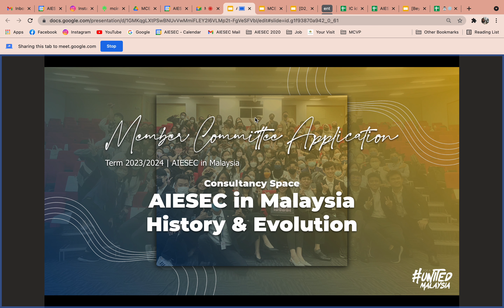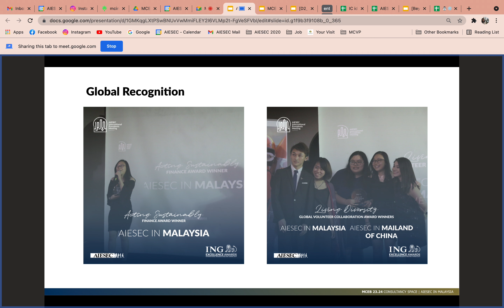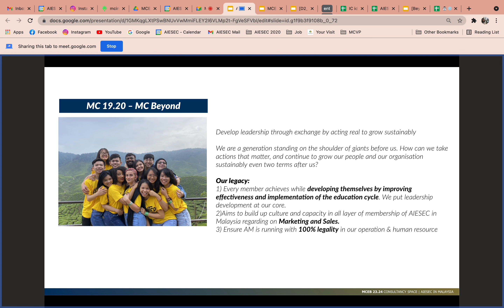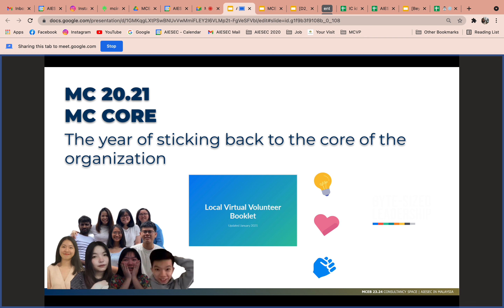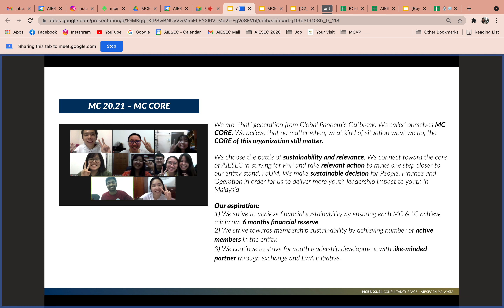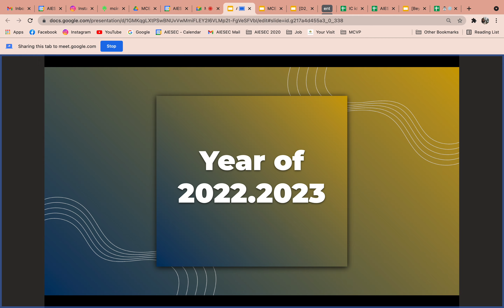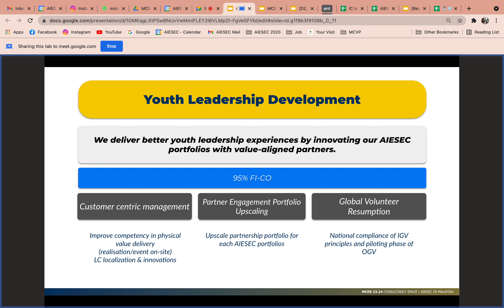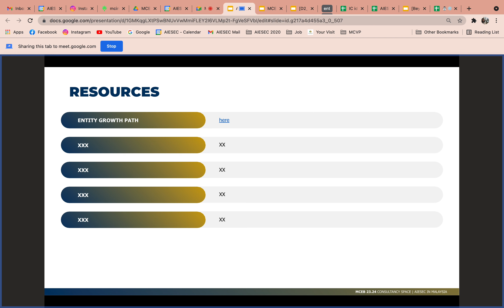AIESEC in Malaysia | MCEB 23.24 | AIESEC in Malaysia's History & Evolution Consultancy Space